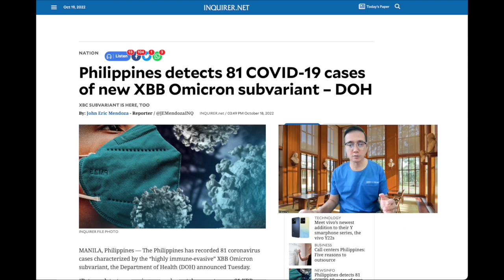How Safe is the Bivalent Booster Covid Vaccine Shot?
It may take sometime for the bivalent covid vaccine to be available in our country.

Now with XBB and XBC Variants have entered the country….
It is therefore recommended to use the Bivalent Covid Vaccine as the booster shot to protect us against the XBB and the other many subvariants now spreading worldwide.

But How safe is it?
What are the potential side effects of these new bivalent booster shots?